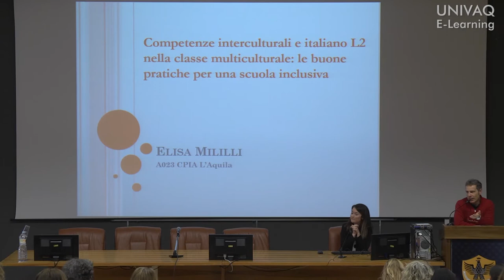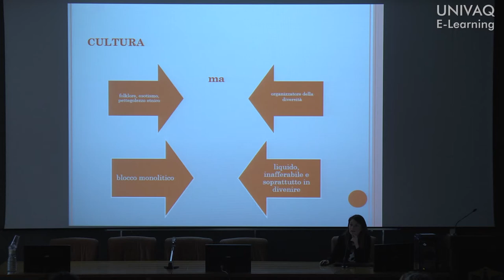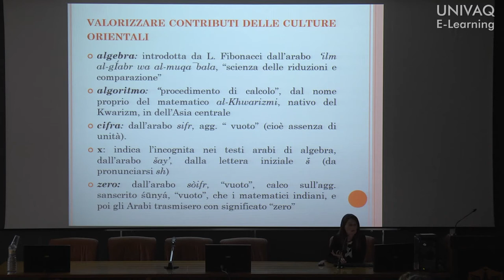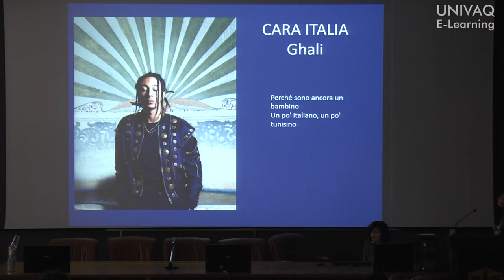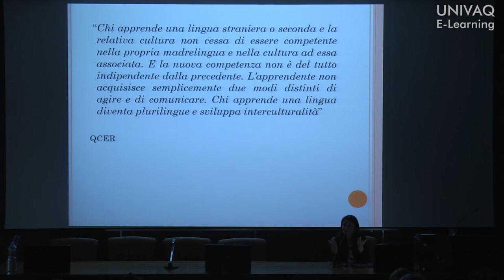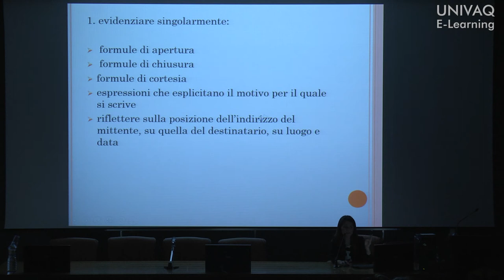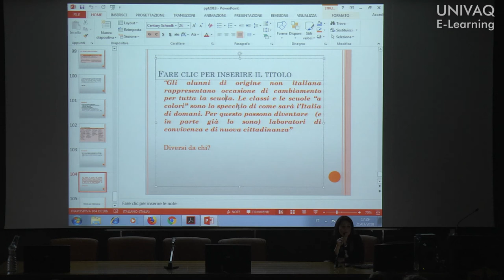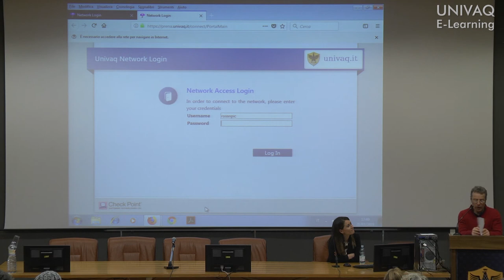Competenze interculturali e italiano L2 nella classe multiculturale - Elisa Mililli - 21/03/2018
Competenze interculturali e italiano L2 nella classe multiculturale: le buone pratiche per una scuola inclusiva con  Elisa Mililli